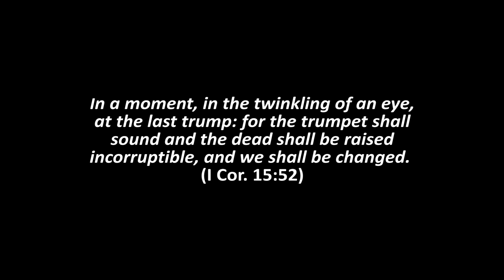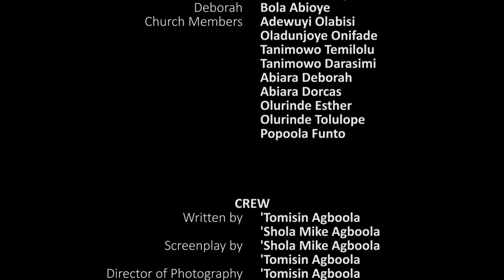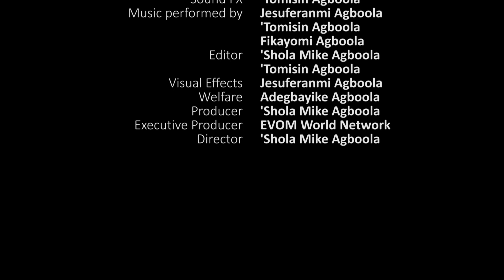MISSED (Latest EVOM Movie) - Written by 'Tomisin Agboola | Christian Movie2022 | Highly Recommended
Who missed what? Watch this powerful movie to find out. Please drop your THOUGHTS & TESTIMONIES in the COMMENT box. Thanks.

Bank: UBA (United Bank for Africa)
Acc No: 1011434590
Acc Name: EVOM WORLD NETWORK
Name: Emmanuel R.N.
DOMICILIARY
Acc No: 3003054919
Acc Name: Agboola Michael Olushola
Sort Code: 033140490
Thanks for the love. God bless you.

Recent Christian Movie, Gospel Movie, Highly Recommended, Christian Movies 2022

The movie was written and directed by me, 'Shola Mike Agboola. It was shot by EVOM Films Inc. for exclusive upload on EVOM CHANNEL. I produced the movie to open the eyes of viewers to an important secret.